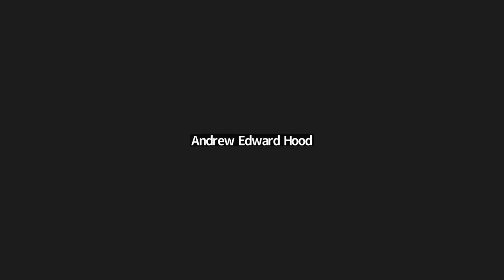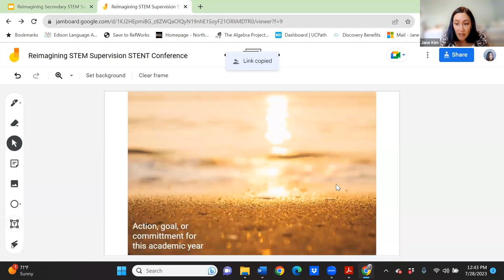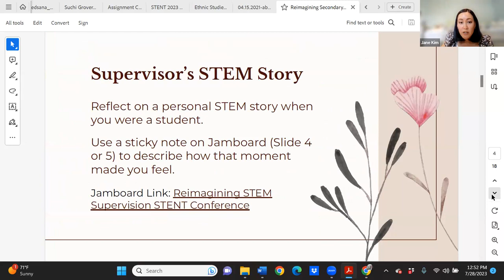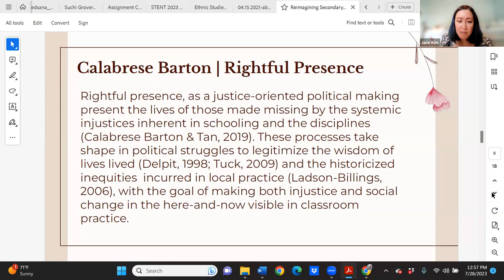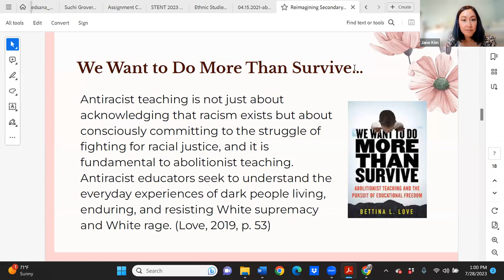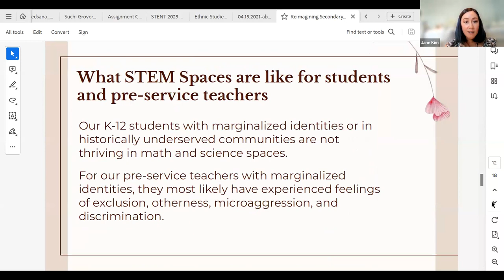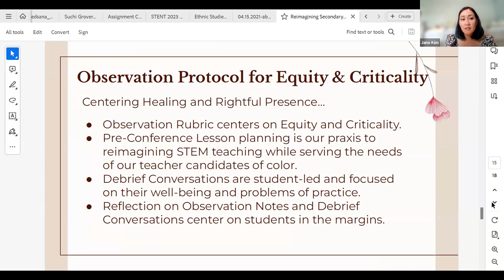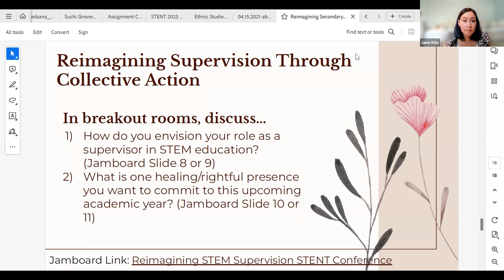7B Reimagining Secondary STEM Supervision: Healing and Rightful Presence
Jane Kim and Imelda Nava-Landeros, University of California Los Angeles

Historically, STEM spaces esteem colorblindness, hegemony, and gatekeeping. Supervisors of STEM teacher candidates with historically marginalized identities can reimagine an inclusive STEM teaching that resists these harmful narratives that have traditionally excluded girls, students of color, LGBTQIA+ students, and students with disabilities. We will discuss how we can support teacher candidates in transforming STEM for their historically marginalized students through healing, rightful presence, and asset-based pedagogies. We will share how we engage in partnerships with mentor teachers on shifting their classroom ecology and collaborating on culturally responsive/sustaining curriculum. Additionally, we will share our ICOR rubric, readings, and theories that frame our thinking in transforming STEM education.